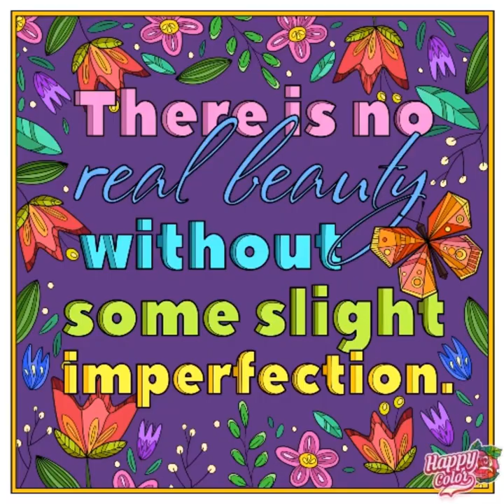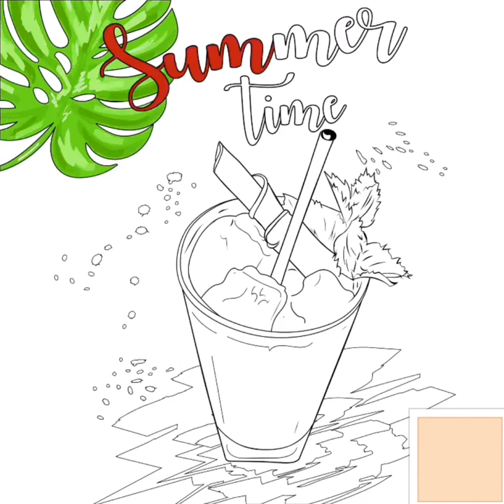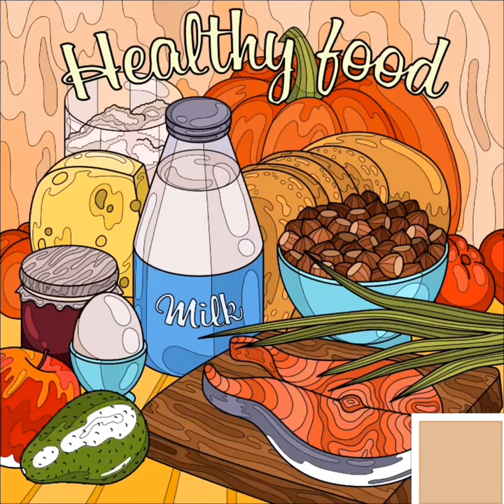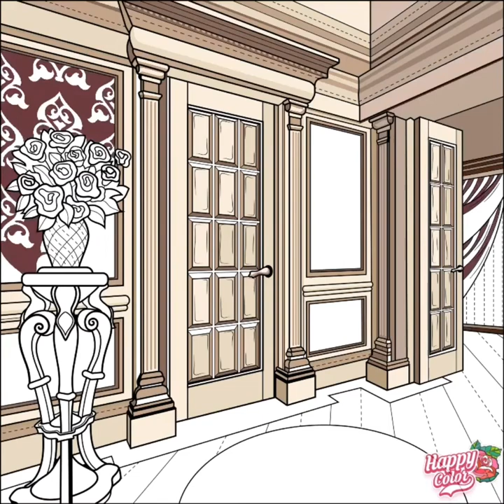KHEM's COLORING (HAPPY COLOR) Food, Interiors, Places, and many more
Today I'm using Happy Color apk.